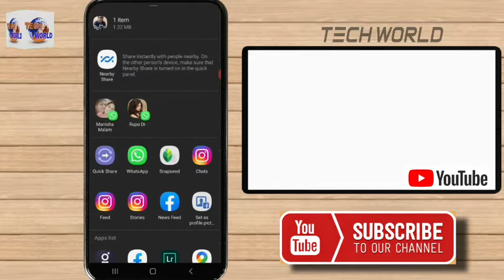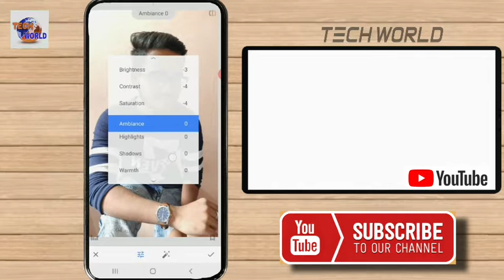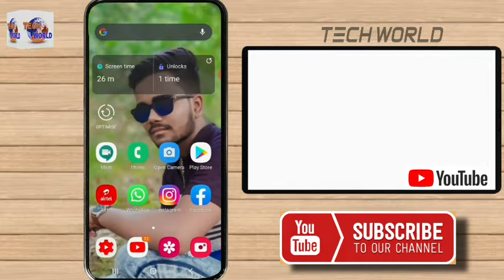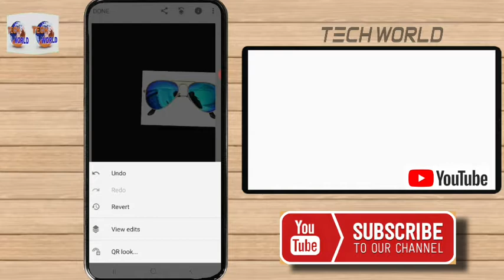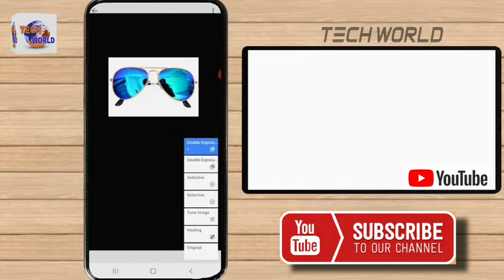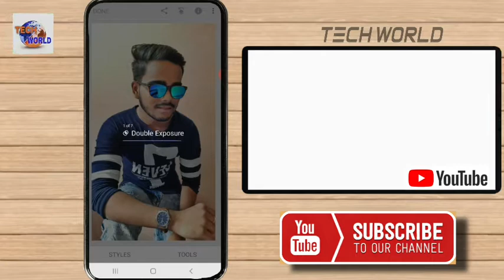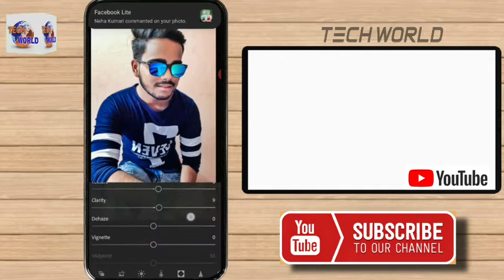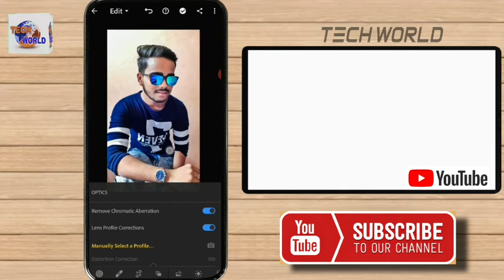How To Add Sunglasses In Photo Easliy In Hindi | Full Tutorial | Add Sunglass In Photo By Snapseed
Title= How To Add Sunglasses In Photo Easliy In Hindi | Full Tutorial | Add Sunglass In Photo By Snapseed

Topic Covered  :
techworld
Tech World
Tech World - Ajit Prasad
how to add sunglasses in photo
how to add sunglasses in photo easliy in hindi
add sunglass in photo by snapseed
photo editing
how to add sunglass in photo
snapseed
snapseed tutorial
adove lightroom
adobe lightroom
how to add sunglass on pic
photo mai chasma kaise lagaye
how to wear glasses on photo
how to change colour of sunglass in picture

S-U-B-S-C-R-I-B-E